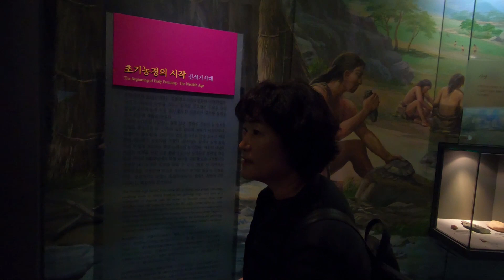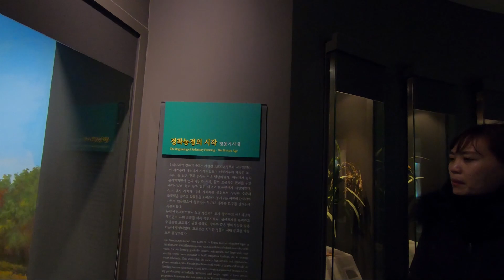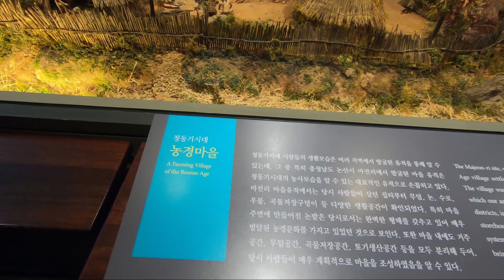농업박물관1탄